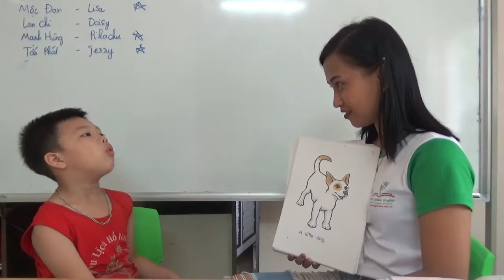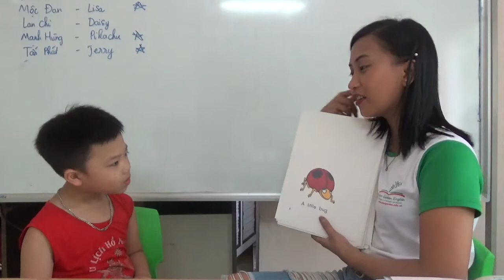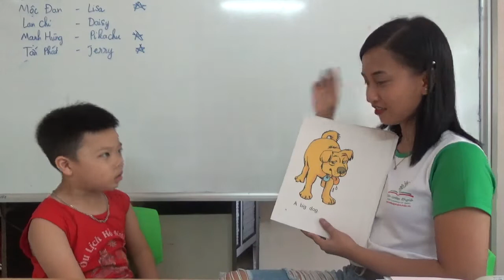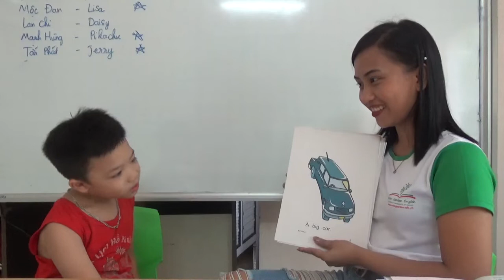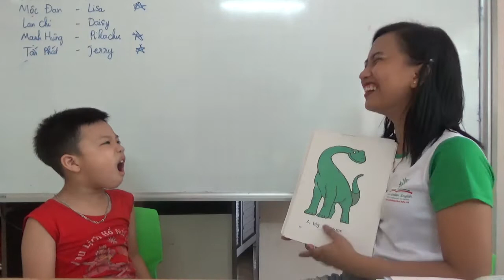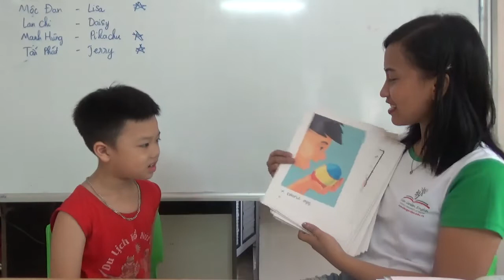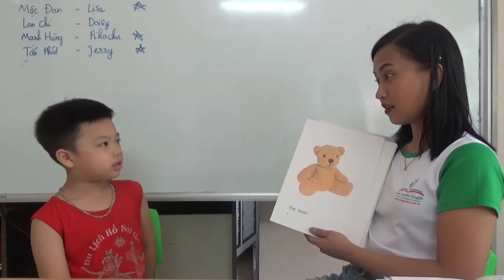K118 - CHÍ MINH - TEST 1